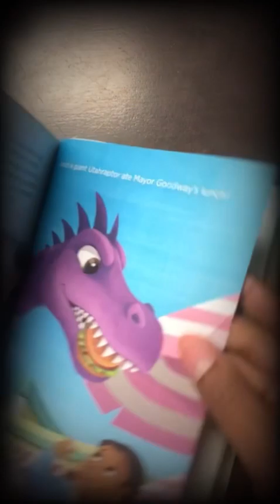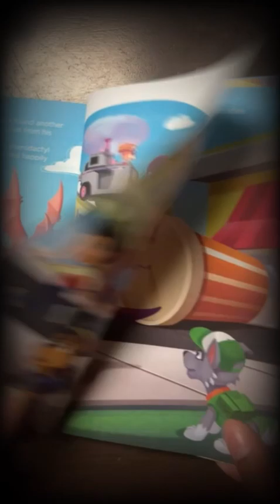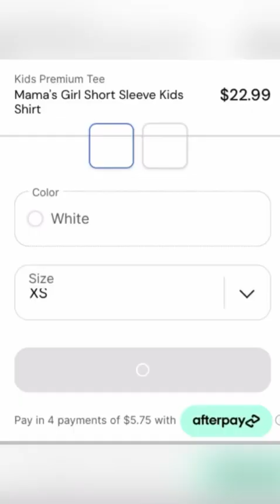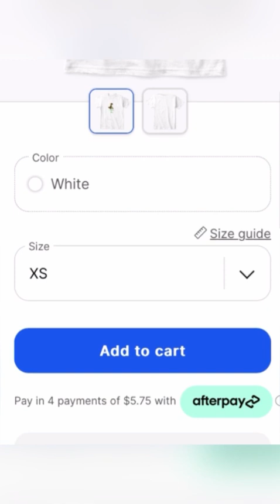PAW Patrol Jurassic Bark! w/ Rubble, Marshall and the Gang | Nick Jr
Join Rubble & Crew as they join the rest of the PAW Patrol crew on a mission in Adventure Bay.